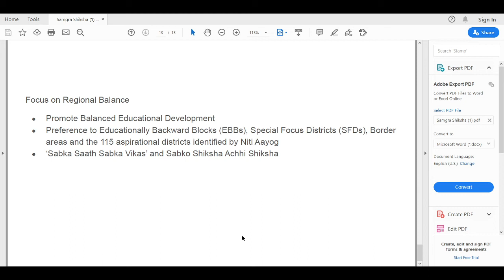Samagra Shiksha - 12